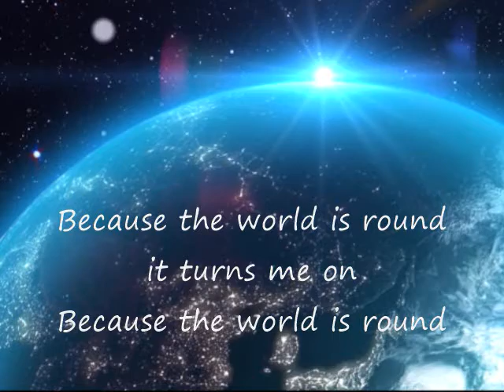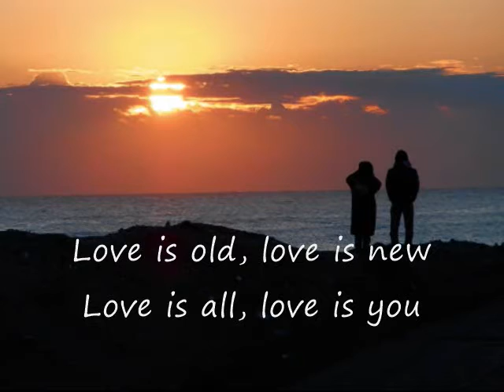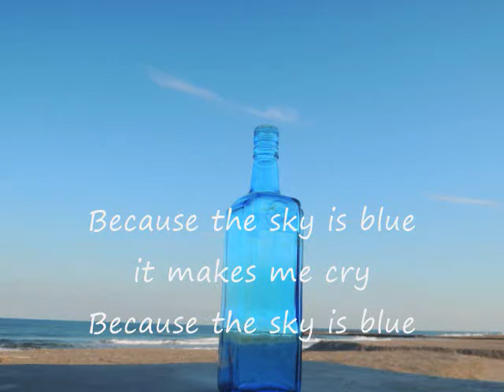"ビコーズ" "フルートで歌う" "Because" "Singing by Flute" Beatles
"ビコーズ" "フルートで歌う" Because Singing by Flute
ここで演奏されている音楽は、楽譜作成ソフトで編曲した後、そのソフトで作り出した音を再生しながら、それを伴奏として自分でフルートを吹き、両方を一緒に録音したものです。伴奏音源は同じYouTubeの にあります。
アメブロの には、フルートで歌うシリーズの投稿済リストがあります。リストからは簡単にYouTubeの各曲に移動できます。ブログでは日本語の訳詞も紹介しています。